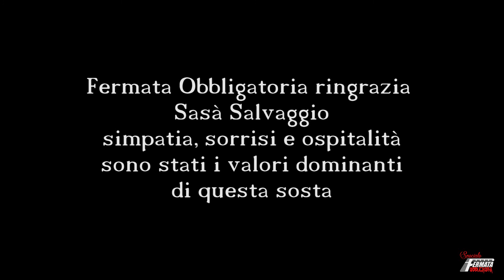Speciale Fermata Obbligatoria con Sasà Salvaggio , sorpresa per Letizia Galesi e Felice Privitera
Speciale Fermata Obbligatoria
Fermata Obbligatoria fa capolinea a Caltanissetta ospite del Teatro Rosso di San Secondo in occasione del premio Guitti D'oro presentato da Ernesto Trapanese premio conferito a Sasà Salvaggio per aver portato la sicilianità nel mondo .

Presenta Speciale Fermata Obbligatoria : Molly Narciso
sigla Fermata Obbligatoria : Melyen Dam - Iano G- Rexirius della Melyn Prodiction
Grafica : Haller Tornello
Montaggio video Molly Narciso
Regia : Staff Fermata Obbligatoria